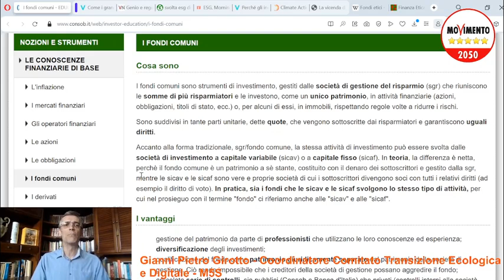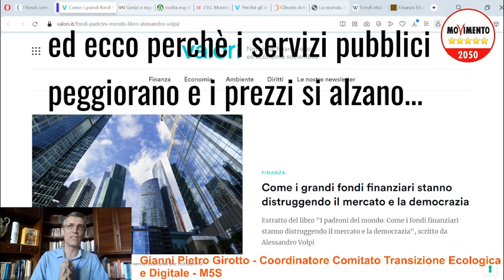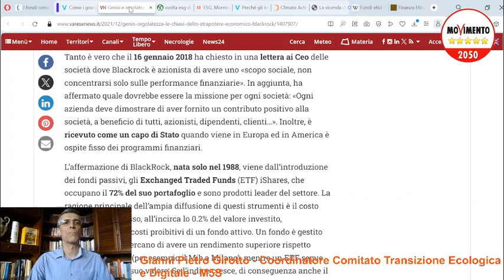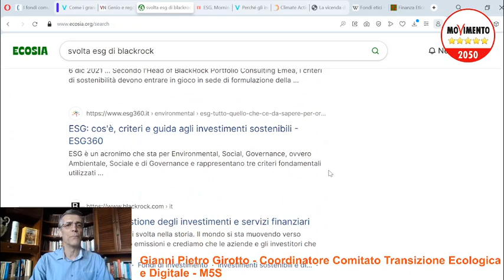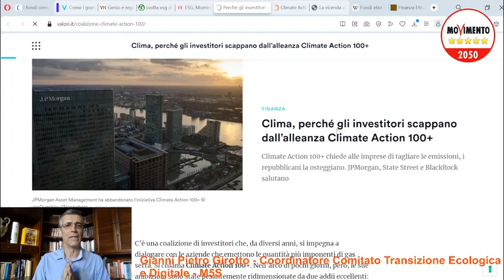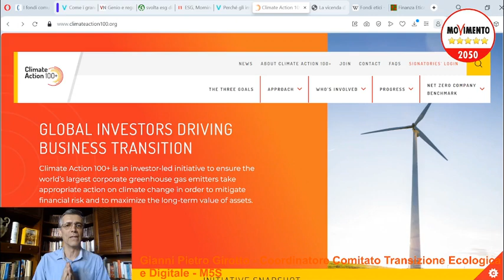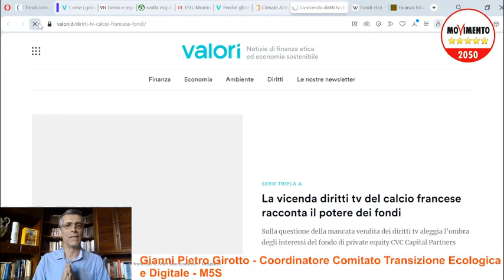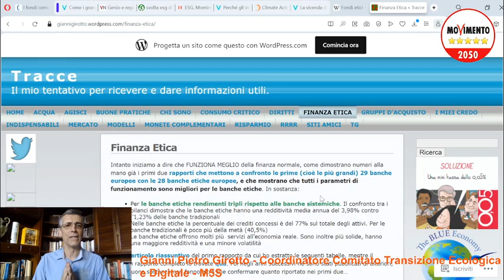Banche, economia, finanze - 8a puntata: i Fondi di investimento